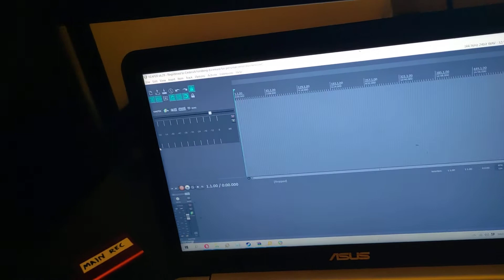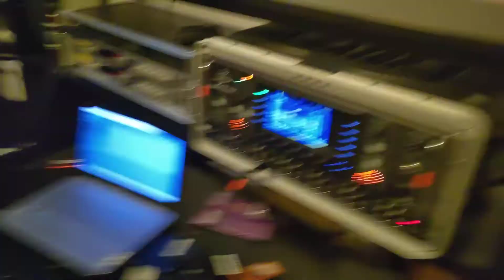Low activity on my channel lately... I'm moving to a new apartment!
I haven't been able to make a lot of videos lately